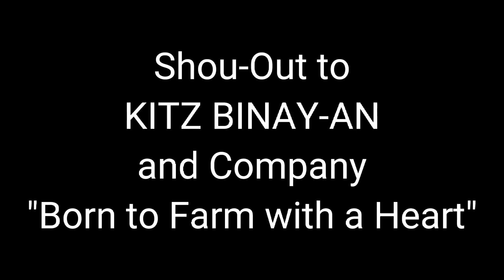The Strongest Man in Brgy. Biruk Dupax Del Sur|"Umbok Man One Hand"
Umbok Man in Biruk "Fred One Hand"
Music Sisiwit ilocano version Credit to Jovie Amoite